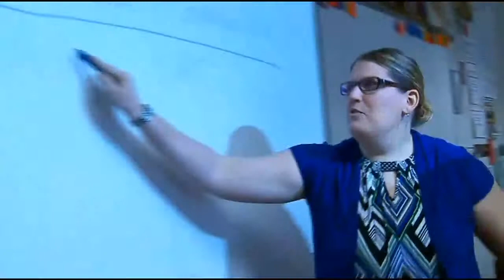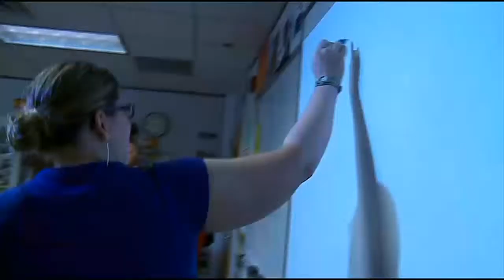Excellent Educator: Eden Prairie’s Kristin Bastidas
Ms. Bastidas has a high energy and fun way to teach a foreign language, Kim Johnson reports.